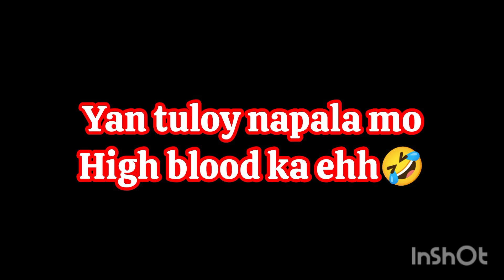Mainit Ulo Yan Tuloy Na Pala Mo.